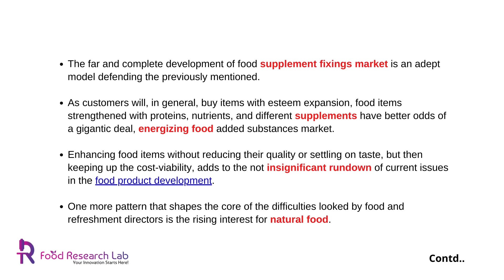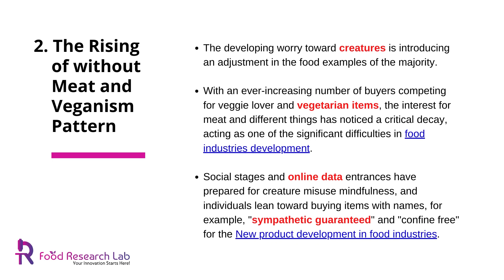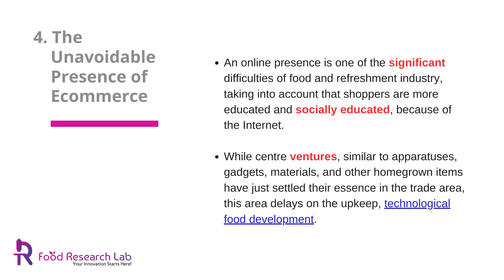What are difficulties in marketing a new food and beverage product in the post COVID world?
The humongous episode of the feared COVID  has achieved a notable change in what the world saw as ‘typical’.

• The ascent of wellbeing cognizance among purchasers
• The rising of without meat and veganism pattern
• The expanding confusions of stock administration
• The unavoidable presence of eCommerce
• The ‘Plastic boycott.